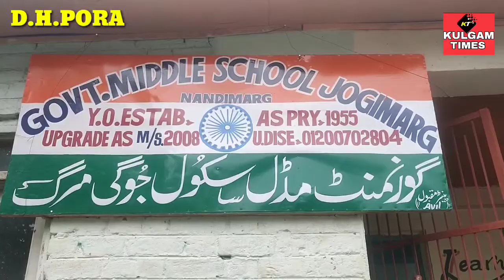Govt Middle School Jogimarg Nandimarg Kulgam kay eak kamray main 265 tulba zere taleem